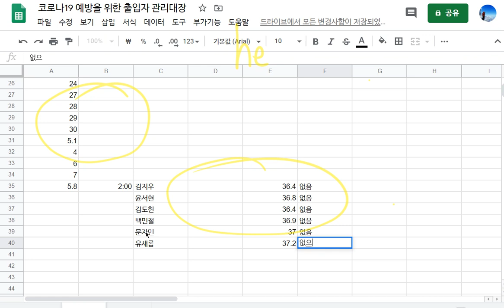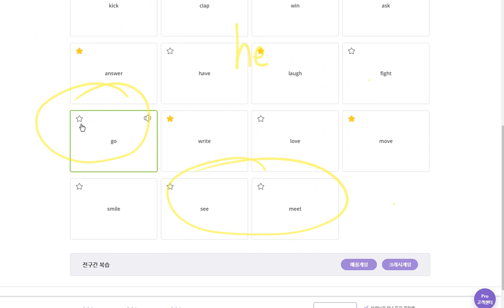문자민 2020 05 08